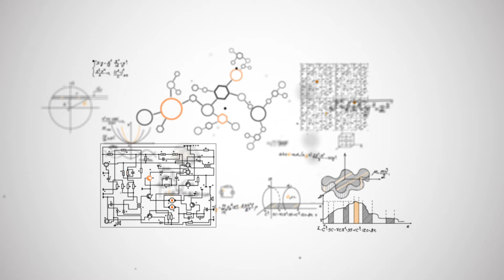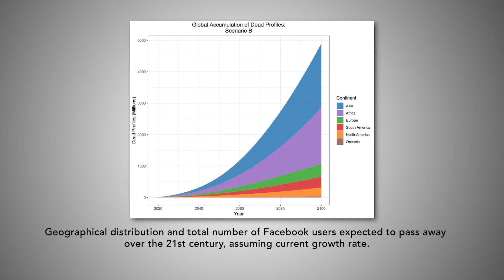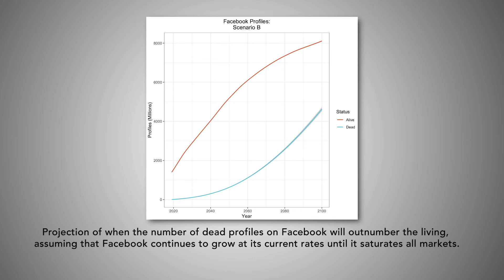Scopus Early Career Researcher UK Award 2020 - Arts and Humanities - Dr Carl Ohman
Dr. Carl Öhman is the winner of the Scopus Early Career Researcher UK Award 2020 in the category of Arts & Humanities. He earned his doctorate in September 2020 from the Oxford Internet Institute (OII), University of Oxford, where he studied under Prof. Luciano Floridi. Carl’s research focuses mainly on digital remains — data left behind on the web by the departed, and explores the ethical, political and sociological aspects of its preservation. Who is to decide what happens to a person’s data upon death? What responsibilities does the current generation have towards past members of society, whose online presence now lingers on social media? He has also done work on online Islam and the ethics of synthetic media (so called “deepfakes”).